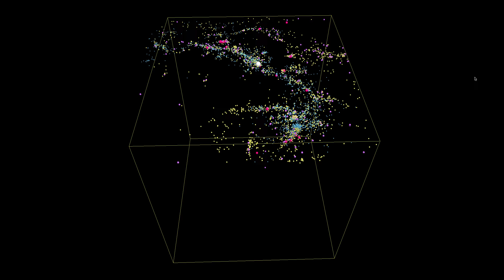Terremoti Italia dal 2000 profondità 1200 Km grafica 3D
I terremoti italiani dal 2000 al 2014 con magnitudo maggiore di 2.0 - Le dimensioni del cubo sono proporzionali con lato di circa 1200 Km